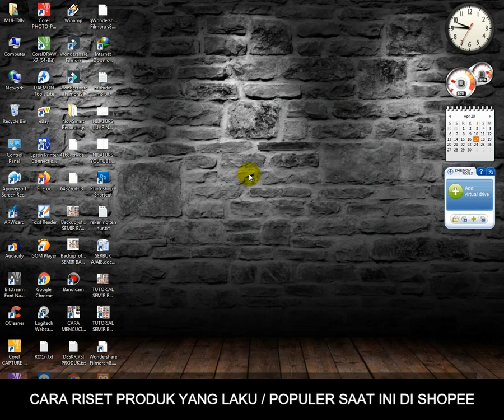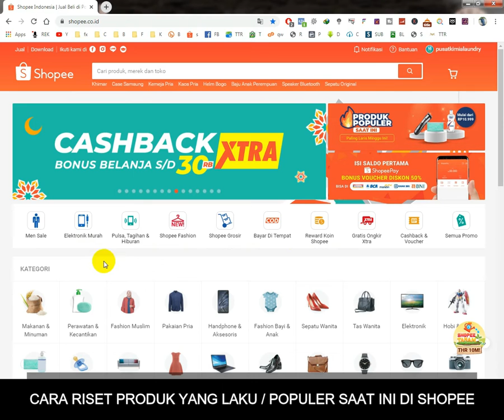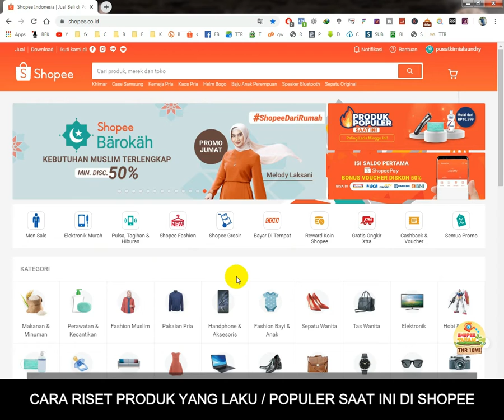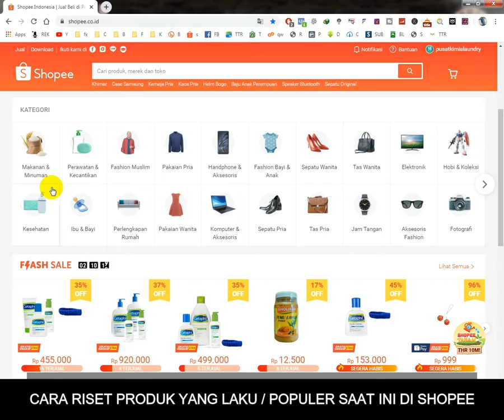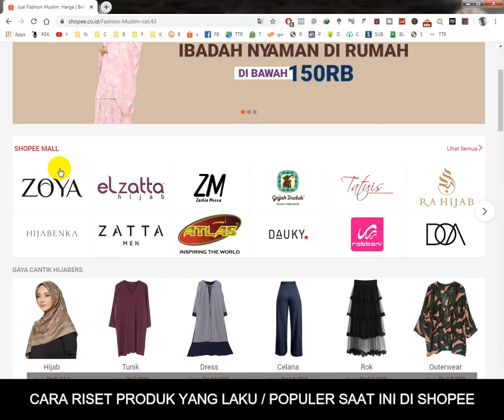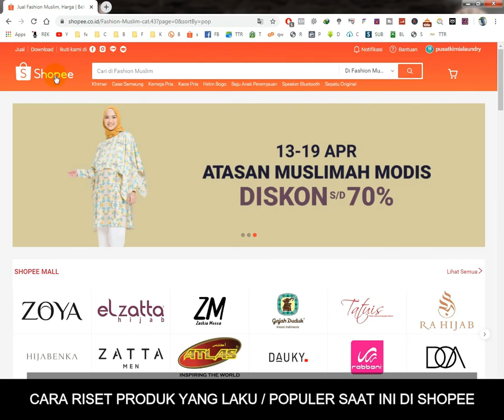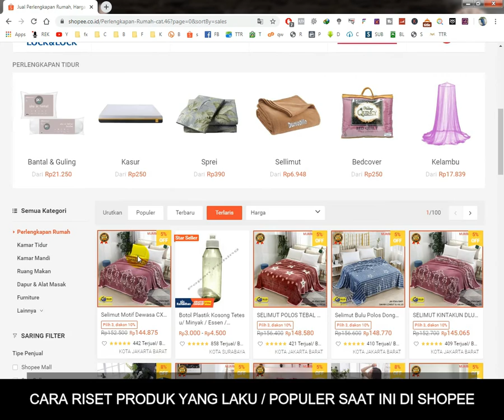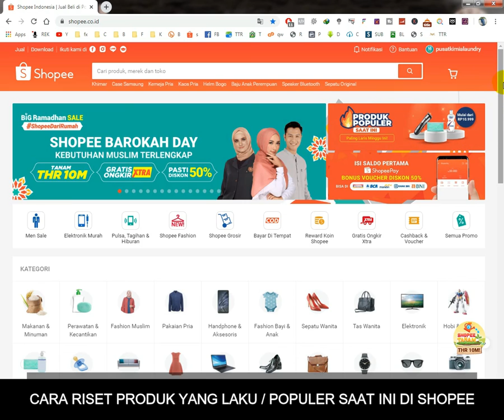IDE BISNIS ONLINE | CARA RISET PRODUK TERLARIS DI SHOPEE | SB Pemula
CARA RISET PRODUK TERLARIS DI SHOPEE | SB Pemula

Channel SAHABAT BISNIS PEMULA ini membahas tutorial-tutorial yang bermanfaat yang bisa dijadikan IDE atau PELUANG USAHA semoga channel ini bermanfaat.